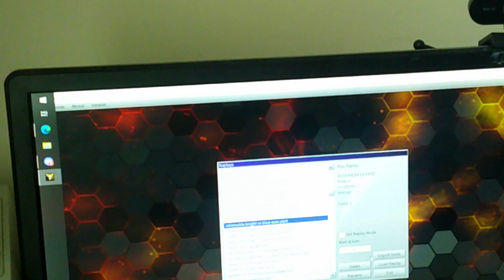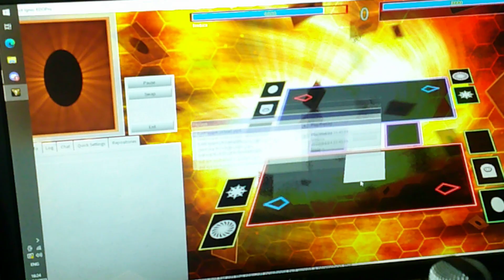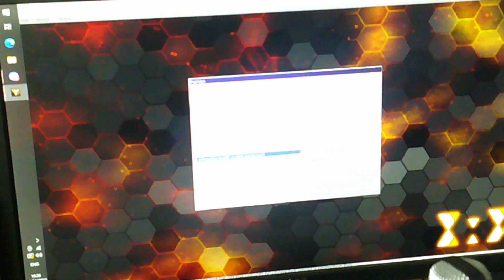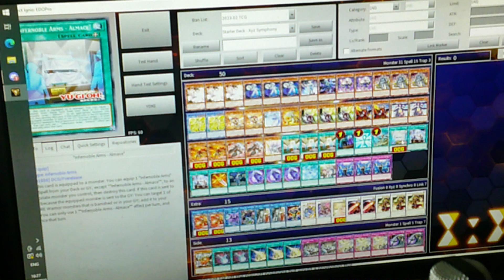Infernoble knight test match post dune for 14.4.2023